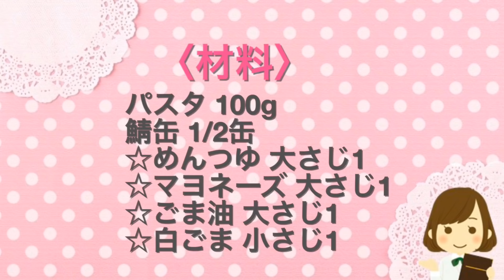【節約】サバ缶しかない時はこれ作って！めちゃ旨の『サバ缶だけパスタ』Pasta only mackerel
【鯖缶だけパスタ】
今日は、鯖缶しかない時に作って欲しい手抜きパスタを紹介します。
 〝包丁もまな板も使いたくない！できるだけ早く食べたい！鯖缶とパスタはあるよ！！！〟
そんな時にお試しいただきたいのが、『鯖缶だけパスタ』です。
フライパンでパスタを茹でて、流しに水だけサーっとを捨てて、鯖缶と調味料をいれて混ぜるだけ！超速であっという間に出来上がり！！！
こんなに簡単なのに、鯖の旨味とごま油の香り、マヨネーズのコクも加わり止まらない美味しさ。手抜きだけど大満足のパスタです。ぜひ、手を抜きたい時にこちらをお試しください！

〈材料〉
パスタ 100g
鯖缶 1/2缶
☆白ごま 小さじ1

【Pasta only mackerel】
Today, I will introduce the uncooked pasta that I would like to make when there are only cans.
I don't want to use a knife or a cutting board! I want to eat as soon as possible! There are cans and pasta !!!
At that time, I would like to try it, "Pasta only mackerel".
Boil the pasta with a frying pan, throw away only the water in the sink, mix the cans and seasoning and mix! Super fast! ! !
The taste of persimmon, the smell of sesame oil, and the taste of mayonnaise add to the taste. It is a pasta with great satisfaction, though it's a handout. Please try this when you want to open your hand!

〈INGREDIENT〉
100 g of pasta
mackerel cans 1/2 cans
☆ Noodles 1 tablespoon
☆ White sesame 1 teaspoon